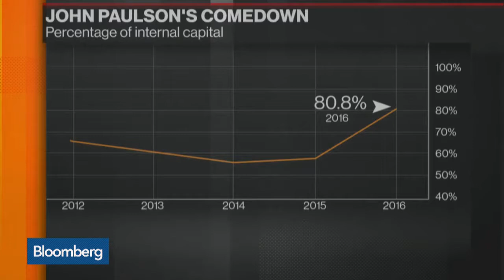John Paulson's Hedge Fund Struggles To Keep Clients - 6 Jun 17 | Gazunda